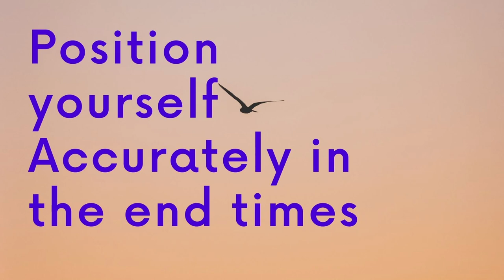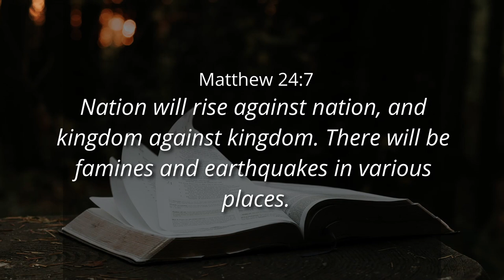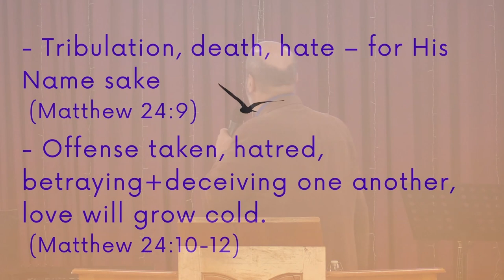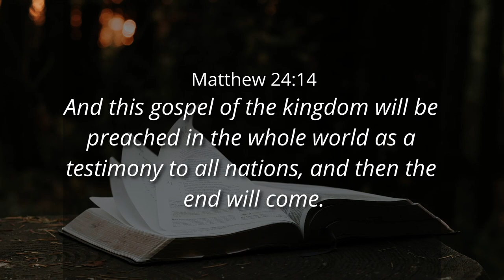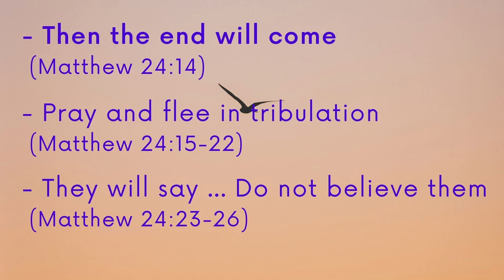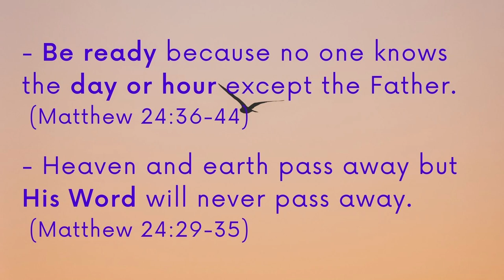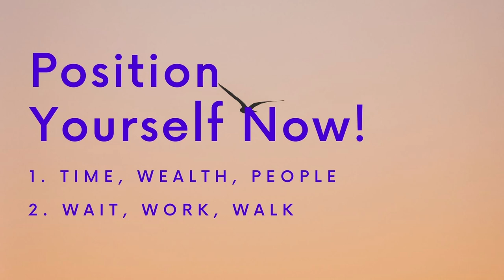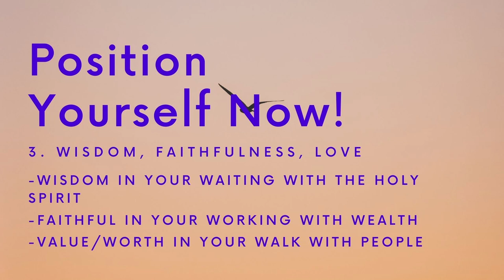POSITION YOURSELF ACCURATELY FOR THE END TIMES - Ps. Cornelis van Heyningen